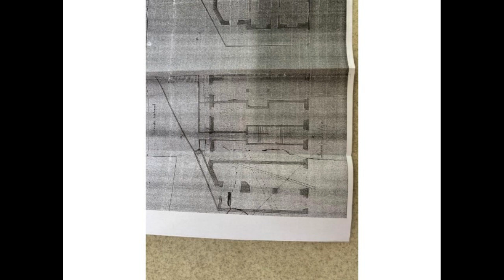Prédio para Venda em Lisboa REF: PREJJC001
Situado numa das principais avenidas de Lisboa, na Av. Almirante Reis, que faz a ligação entre a baixa da cidade e a zona alta, junto ao Banco de Portugal e a 4 kms do Aeroporto Internacional de Lisboa, prédio para reabilitação constituído por:

# 2 pisos
# 5 Lojas - contratos de arrendamento atuais
# 322 m2 de área de superficie total
# 257 m2 de área de superficie coberta
# 65 m2 de logradouro
# Possibilidade de aumento de 6 pisos

A IMOJOY Real Estate está localizada em Cascais, Oeiras, Lisboa, Porto e Algarve com uma equipa de cerca de 60 consultores (Continente e Ilhas) para o ajudar a encontrar a solução que procura.

IMOJOY fazemos negócios com sorrisos!

Contacte-nos para mais informações.